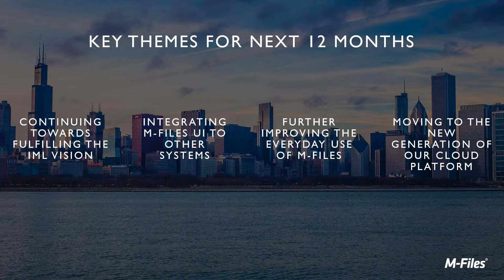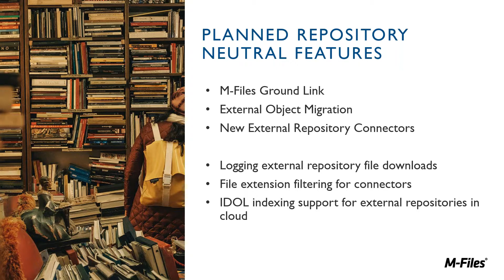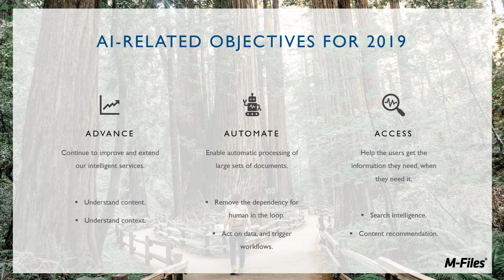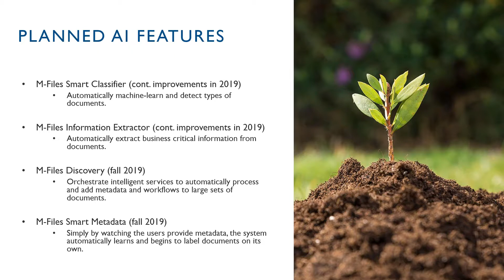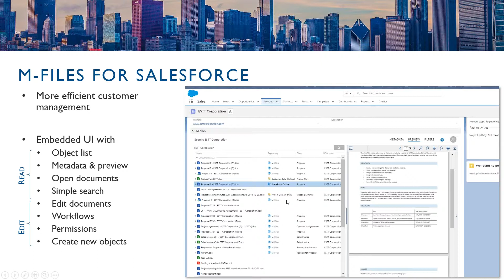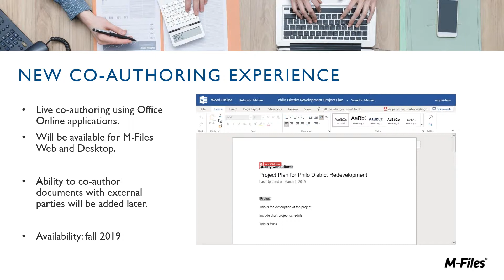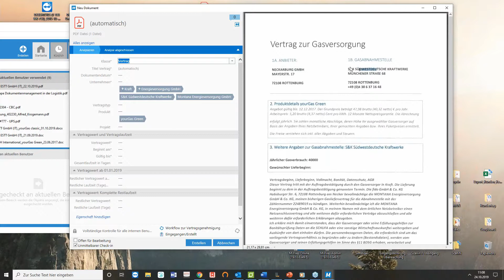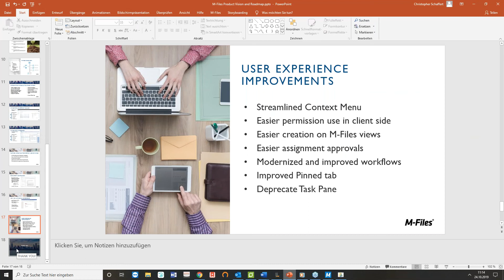Dokumenten Management System - Neuerungen M-Files 2020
Der Dokumentenmanagementsystem und Informationsmanagement- Entwickler M-Files plant zahlreiche Neuerungen in naher Zukunft. Christopher Schaffert, Leiter Business Solutions bei fido spricht über die Rad-Map von M-Files und was Sie die kommenden Monate und im Jahr 2020 erwartet.

Hier einen kurzen Überblick:
- Ausbau der IML Vision (ab 03:00)
- Integration von M-Files UI (künstliche Intelligenz) in anderen Systemen (04:40)
- Verbesserung der Usability (22:00)
- Live-Demo "Integration von künstlicher Intelligenz" (28:07)

Was wir tun:

Sie wollen Dokumente wie Rechnungen, Verträge oder Akten digital verarbeiten und verwalten? Wir beraten Unternehmen rund um das Thema Dokumentenmanagementsystem bzw. DMS System: Weitere Informationen finden Sie

Wie können Personen und Teams interaktiv und digital ortsunabhängig zusammenarbeiten? Wir haben die Lösung: SMART Board. Mit Smartboards bzw. interaktiven Whiteboards arbeiten Sie mit Personen aus der ganzen Welt zusammen - als wären sie in einem Raum: Weitere Informationen gibt’s

Sie wollen eine effiziente Drucksystemlandschaft? Wir statten Unternehmen mit der richtigen Hardware und Lösungen wie Managed Print Services aus. Wir sind offizieller Konica Minolta bizhub Partner , Xerox Drucker Partner und HP Drucker Partner
Bei uns können Sie Drucker kaufen oder Drucker Leasing mit/ohne Servicevertrag

Sie suchen Großformatlösungen egal ob Großformatdrucker, Großformatscanner, Faltmaschinen oder Schneidemaschinen? In unserem Onlineshop finden Sie HP Plotter , Canon Plotter , Schneidemaschinen und Faltmaschinen